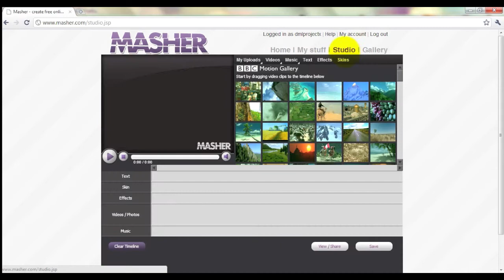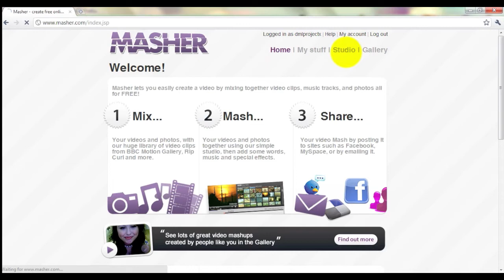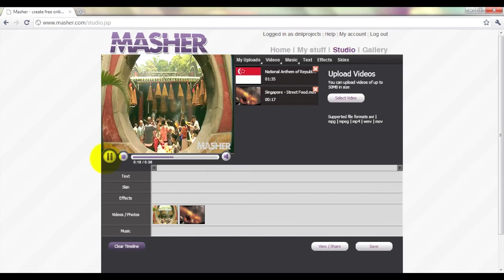Masher.com Tutorial: Using Videos